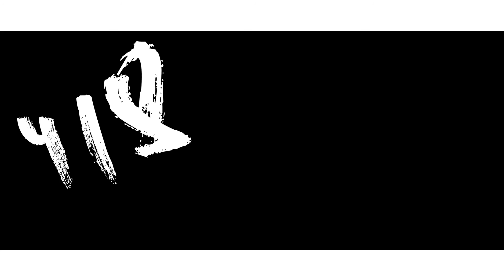Firing up the grill ft.chicken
We fire up the grill to take on the heat. we can take on the sun. clearly. and this time it's chicken...that chicken had no chance of survival 😂😂..we gonna start a new series where we stat our take on stuff while barbequing!! And trust me u want in on this! Shoot us up stuff to talk about while on grill. well probably do this in a month or whenever we wanna beef up on chicken! No pun intended 😎😂. u guys have to understand that this is our first crack at having our way with fool...like we're gonna take on everything. trust me!! We gonna be everywhere... better get on the wagon while there's still room.